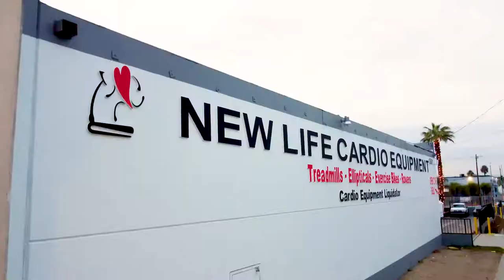New Life Cardio Equipment - Team Presentation